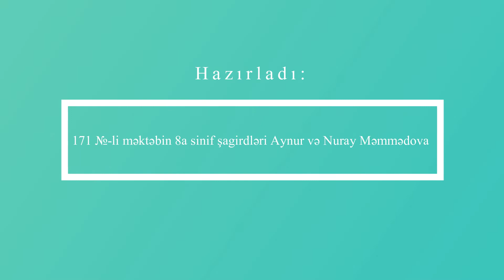Ümummilli Lider Heydər Əliyev 98 hazırladı 8a sinif şagirdləri Aynur və Nuray Məmmədova bacıları